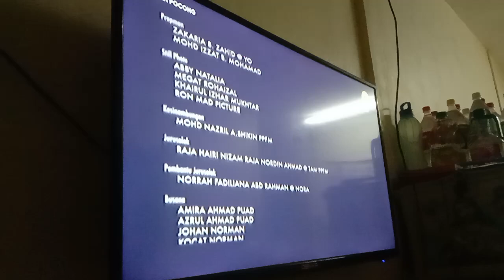Amukan Pocong TV9 Outro